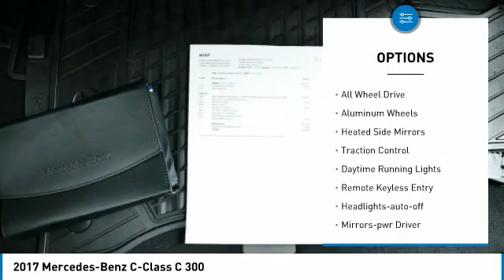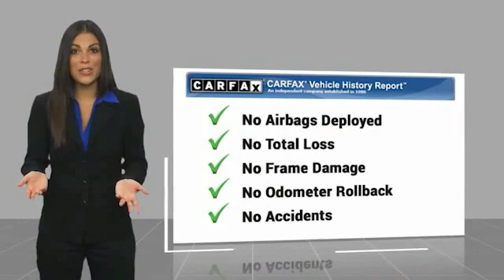2017 Mercedes-Benz C-Class C 300 Minnetonka Minneapolis Wayzata,MN 27305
Sears Imports
13500 Wayzata Blvd